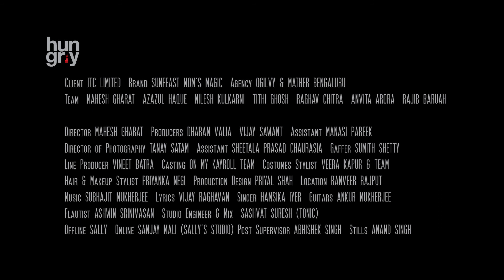ITC Sunfeast Mom'sMagic / Ogilvy & Mather Bengaluru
A digital video for Sunfeast Mom's Magic made by Hungry Films, directed by Mahesh Gharat, produced by Dharam Valia and Vijay Sawant. Team credits at the end of video.